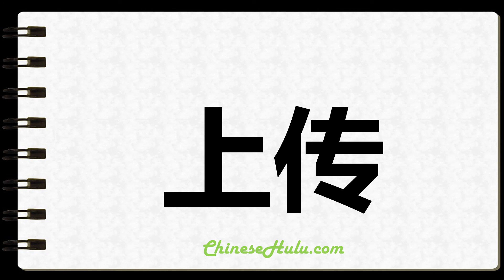How to Write Uploaded in Chinese